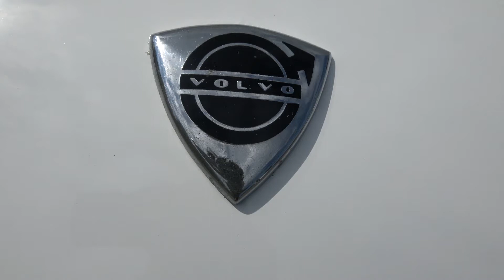Huippu Entisöity Pyhimys Volvo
Yhteydenotot
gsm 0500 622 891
Hei! Katso myös nämä!